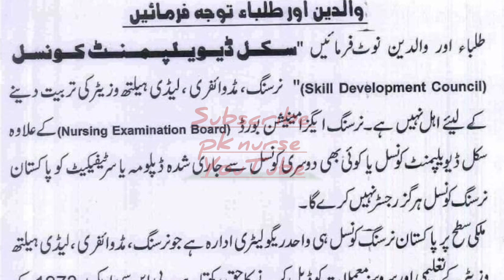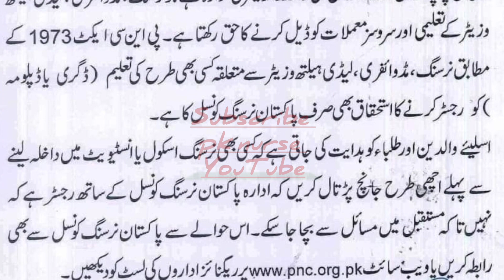nursing|lhv course|midwife course| pakistan nursing council important notice| pnc imp notice | bsn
Pakistan Nursing Council has issued important notice for Parents and Students
Nursing, Midwifery, LHV (lady health visitor) important message
All students and parents are advised to watch the video full for awareness